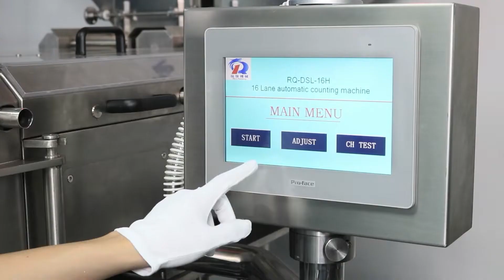Automatic Counting Line